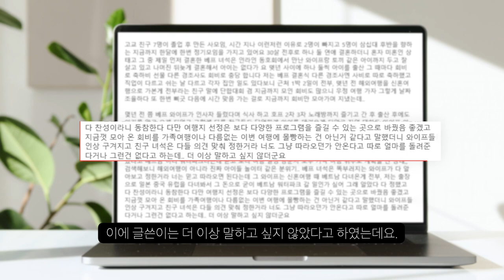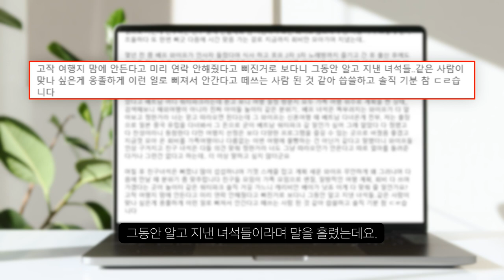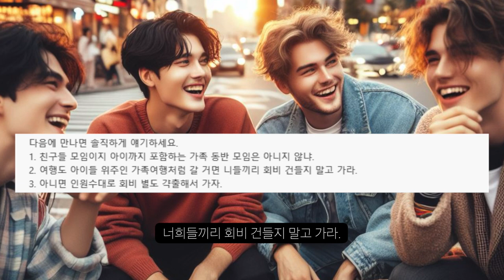친구모임 회비로 가족동반 해외 여행 간다는데 | 난 싫은데 유지해야 하나?..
친구들 모임